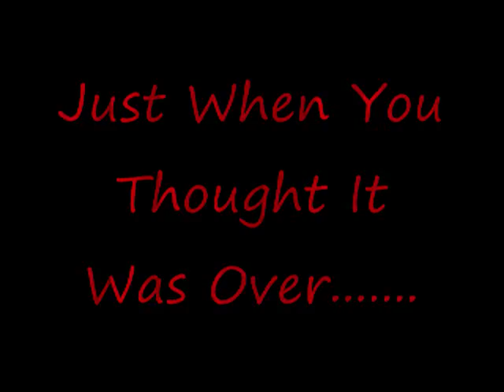True Horror Masters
I love Stephen King, John Carpenter, and Wes Craven.  They make the most twisted movies. With this tribute to them, I show my love.